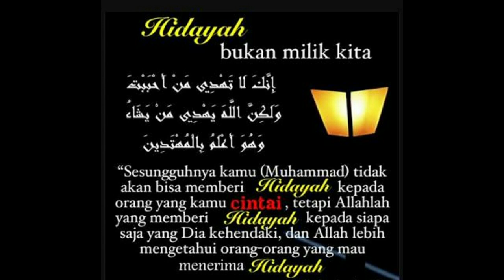Wong Jahat Tetap Butuh Allah - Film Pendek Ngapak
Budayakan Menonton Sampai selesai agar tidak salah paham.
Film yang mengkisahkan tentang seseorang yang berbuat tidak baik, namun disisi lain ada secercah harapan ingin berubah menjadi lebih baik.

Jangan Lupa
GRATIS SELAMANYA.